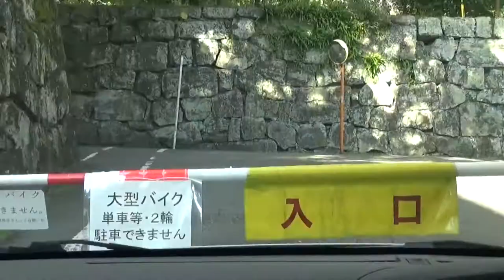和歌山の小さな旅 阪和自動車道（和歌山ＩＣ）～城北通り経由（和歌山城）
記憶によると２－３度は城に来たようですが　また城・・だいたい一緒です兜・刀・武勇伝・・これが頭にありまあ・・バスから降りませんでしたね・・